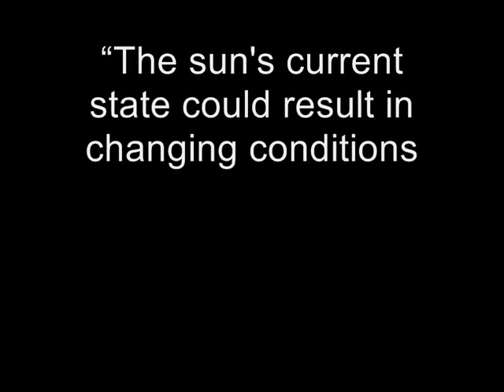Important NASA INFORMATION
NASA Headquarters reported today that there will be a media teleconference Tuesday, Sept. 23, at 12:30 p.m. EDT, to discuss data from the joint NASA and European Space Agency Ulysses mission that has revealed the sun's solar wind is at a 50-year low. The sun's current state could result in changing conditions in the solar system. Ulysses was the first mission to survey the space environment above and below the poles of the sun. The reams of data Ulysses returned have changed forever the way scientists view our star and its effects. The venerable spacecraft has lasted more than 17 years - almost four times its expected mission lifetime.